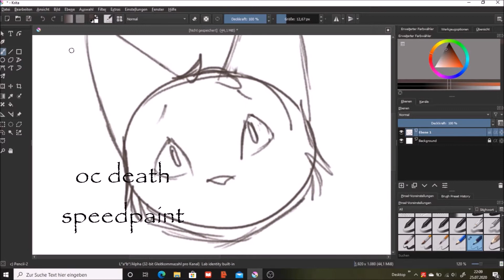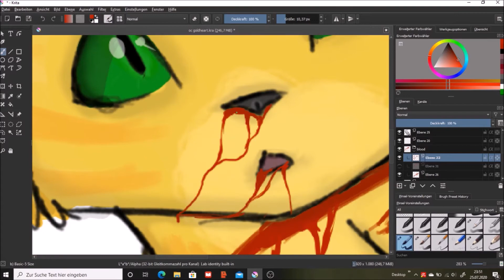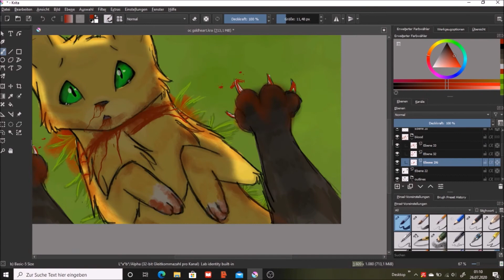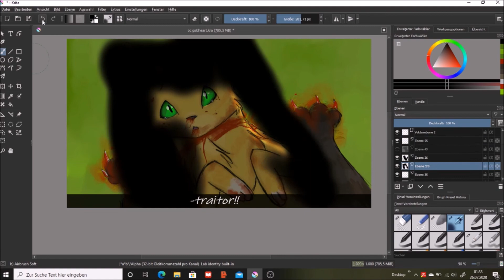oc death-Speedpaint (mby blood,gore warning lel)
wooow me still alive lel
about the oc:

name: Goldpelt
gender: male
age: 8 years
clan: Night clan
rank: warrior/stray
character: evil loool, proud, stubborn
look: golden pelt with a lil darker stripes and veeeery green eyes
programms:
OBS Studio🎥
Krita 🖌
Movie Maker

SOng:
Freak
from: Sub Urban
Night Wolfie!